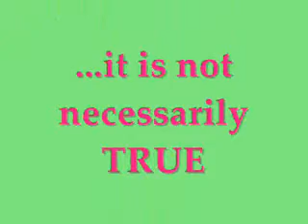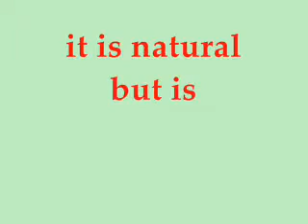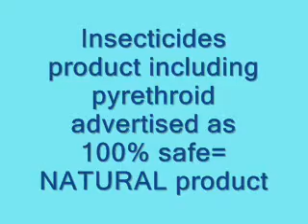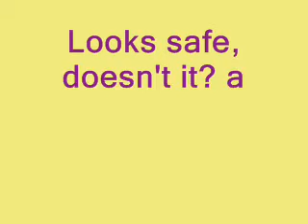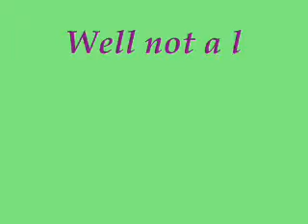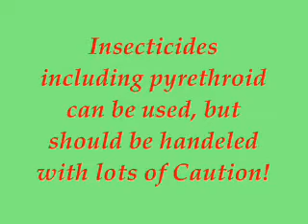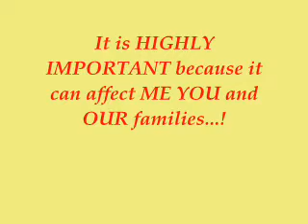Natural Insecticide Pyrethroids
Word "Natural" is very popular today. Every advertisement tries to use it to attract consumers. The average consumer misguided by wording, thinking that it is safe, starts using the insecticides inaccurately as in the example of Amber Nickol published in "'Safe' Insecticides Now First in Poisoning" article by M. B. Pell and Jim Morris. The purpose of this project to stop the careless profit makers and to open the eyes of the average consumers showing that "natural" does not nessecerally means safe or harmless. Dose makes the poison even in case of the safest household products. Pyrethroids are a group of synthesized insecticides similar to the natural pesticide pyrethrum, which is produced by chrysanthemum flowers. There is no doubt that pyrethroids are safer than the organophosphate insecticides, but they are not "natural" as media advertises it everywhere and has its own health risks. Modified pyrethroids have the longer half-life compared to the naturally produced pyrethrins and tend to accumulate in the body leading to different health problems. Our task was to search the information about so-called "natural" household insecticides, to interview someone who does the research with pyrethroids in the department of biochemistry and to write the legislative bill including all pros and cons of the topic.